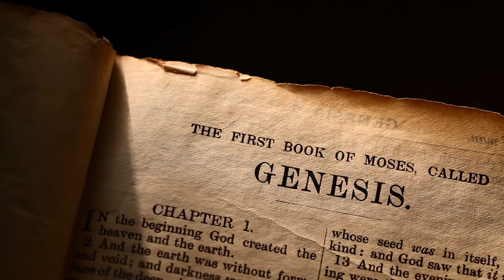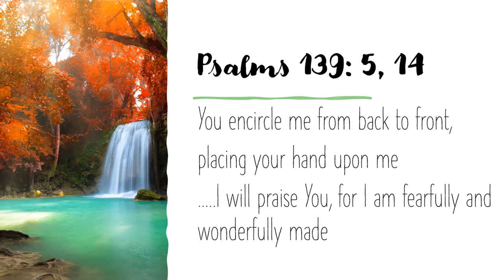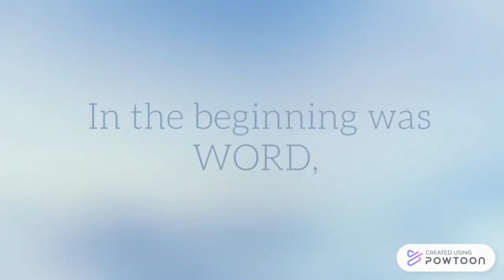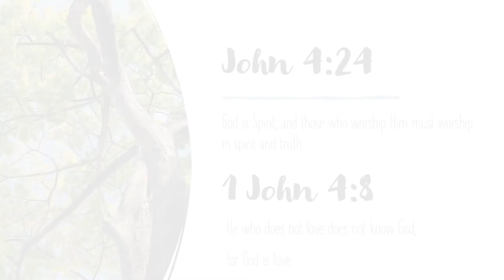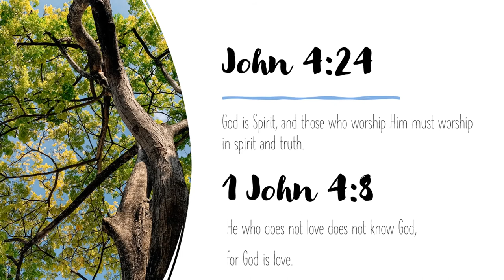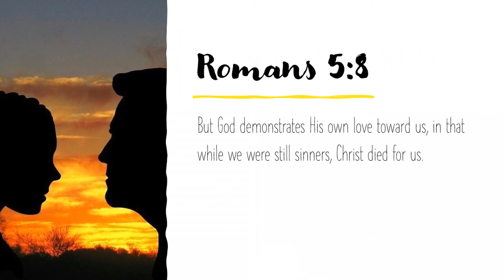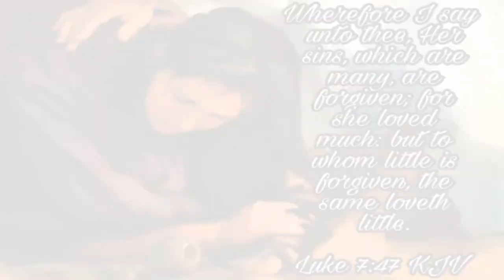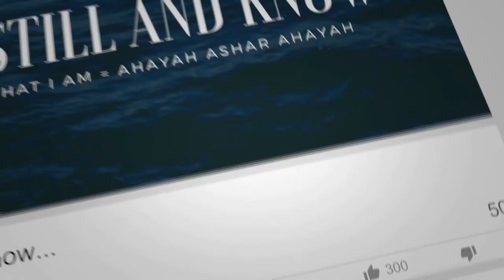How Eve's deception was meant by YHWH for good and preservation for life.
Like Adam, our spirit is not deceived, our souls can be deceived just as Eve was.

Compassion is love in action.  Adam returned his Love to His Creator by walking in truth, what Adam reasoned his actions towards Eve by His compassion.
And so the Father’s love was manifested in and through Adam by his willingness to lay down His life so Adam’s love manifested and came to life in a form of compassion.
Eve experienced firsthand what compassion is, love in action.  Given this great mercy and act of compassion, what do you think Eve’s response would be?
The Soul Who Is Forgiven Much, Loves Much.

Would it Eve’s (type of Soul) reasonable service, to love the LORD your God with all her heart, with all her soul, and with all her mind?
Eve’s immaturity in her decision that led to her action caused the fall of mankind, and Eve’s consumption of the fruit from the knowledge of good and evil, affected not only her being but her flesh.
What was the lesson for Eve, the Creator tested her to see if she would return the Love He initiated to her and when she failed, this made Eve aware that her ability to return the Love of the creator is in obedience.

And because Adam responded in love by his action, Eve was made to realize and have an experiential knowledge of something about the Creator she didn’t know before, that is His Great mercy by the hand of her husband, and she would return His love by the great mercy shown to her.  In that while she deserved death for her Sin Adam interceded for her

Cover Song “You Delight in Me” and Music by Julie True